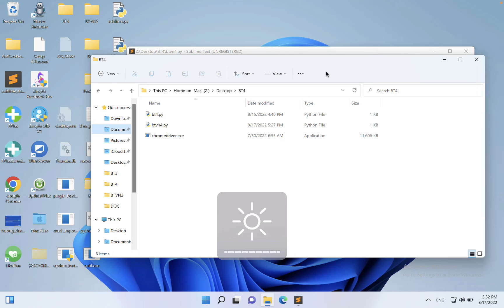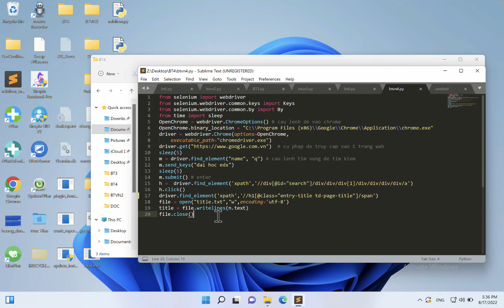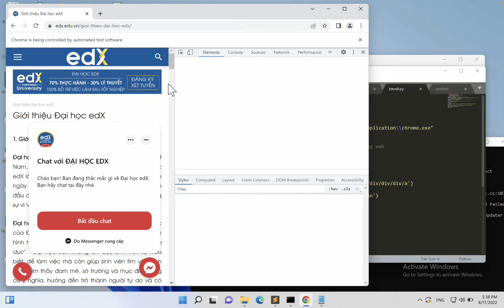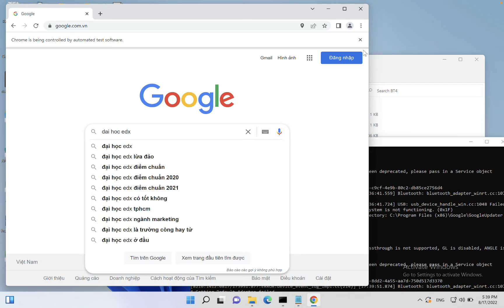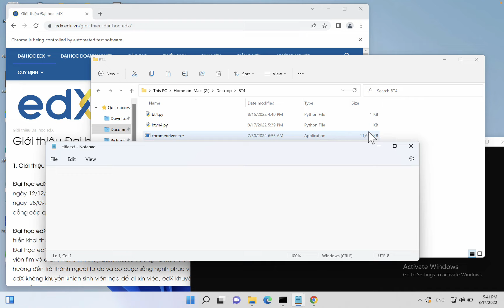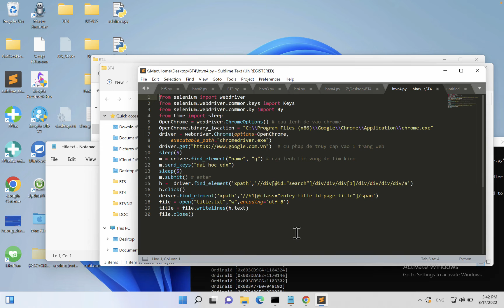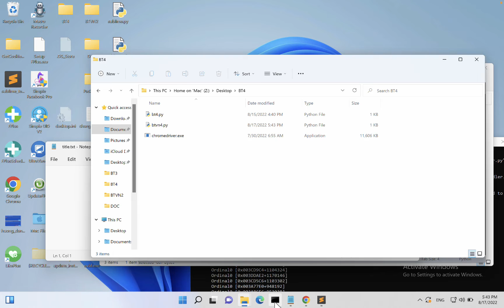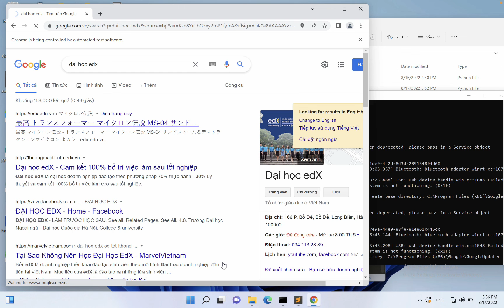Đại học edX | Khoá: 3 | Họ&Tên: Nguyễn Tuấn Hưng| Môn: automation marketing| Bài tập số: 4